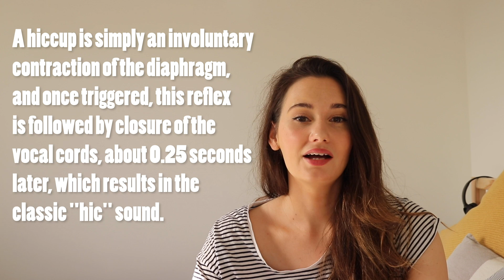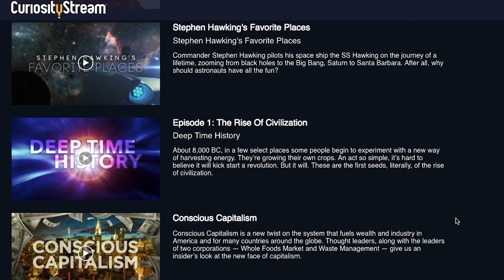Hiccups - When Should You Be Worried?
Camera used (UK) (US) 🎥
Get a free 30 day trial of Amazon Prime 🇬🇧 (UK) 🇺🇸 (US) 🎉